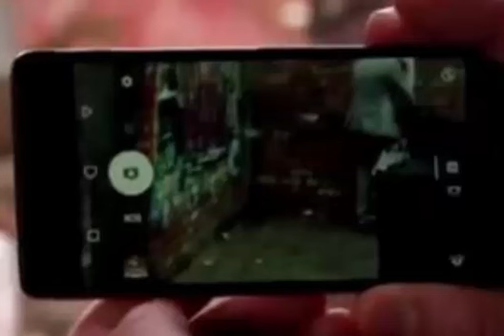Coronation Street spoiler: Aidan will pay a high price for his affair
Corrie’s Eva Price starts to plot her revenge against cheating fiance Aidan Connor after finding she is expecting his baby.

Aidan – played by Shayne Ward – is in for a bumpy few months on the cobbles when Eva rumbles his fling with her best pal Maria Connor.

Actress Cath Tyldesley, 33, who plays Eva, says of the revenge: “It is quite extreme. I don’t think I would have done those things personally, but for me as an actress it is brilliant to play – it is really juicy stuff.

“It is a revenge plot.

“She wants to hurt him as much as she is hurting and to her what she is about to do is the best way of doing that in her own head.